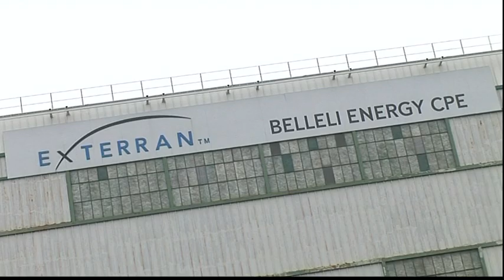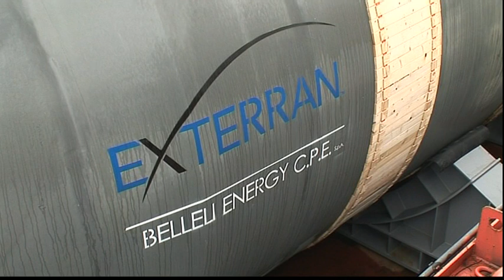Fagioli - River transport of a 1300 ton reactor